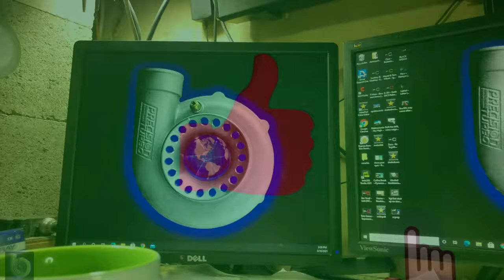Volvo Wagon Going for Speed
It's time for another of our famous all time song reviews and criticism of music in the past that rocked us! from Cleetus and Cars to Mexico streets of ours. I hope you enjoy the voyage in our staion chariot wagon.
 This week we are with Cake, and their song "The distance".

Keep Your Turbo World!

Music
Original video and song here